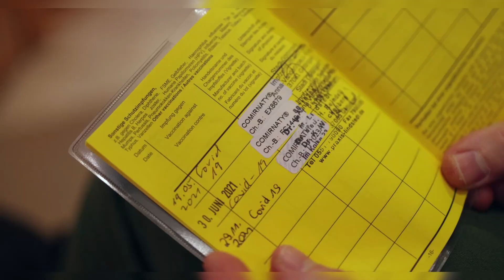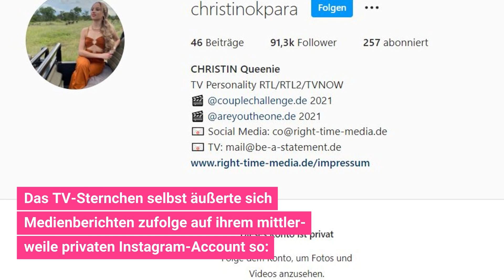Gefälschter Impfpass! Behörden ermitteln gegen Christin Okpara| taff x Promiboom | ProSieben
Eigentlich sollte Realitypersönlichkeit Christin Okpara dieses Jahr als Kandidatin in von "Ich bin ein Star    Holt mich hier raus!" einziehen. Doch dann geschah alles ganz anders: Noch vor dem Beginn der beliebten Show folgt der Rausschmiss. Wieso?